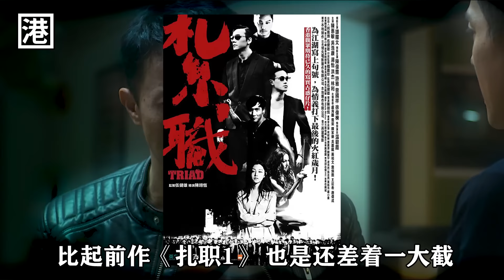這才是香港最真實的古惑仔電影，街頭砍人、以命搏命都是家常便飯，“鄭則仕”在裡面都只能演小配角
香港電影：《扎職2：江湖陌路》